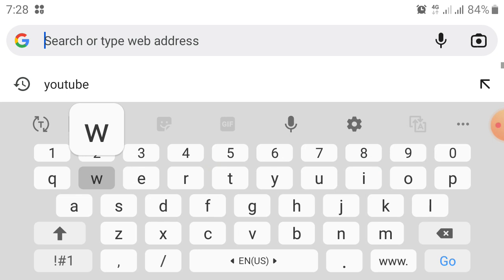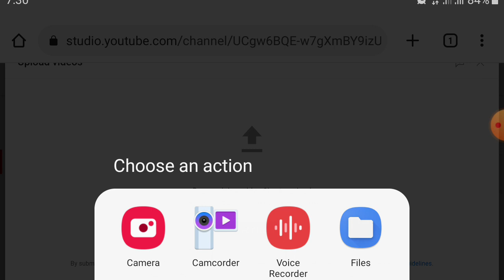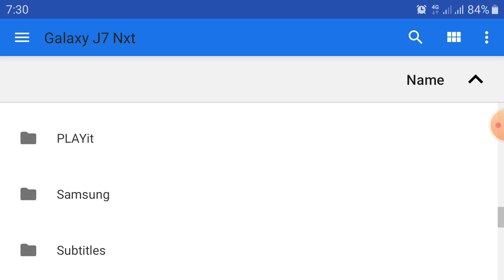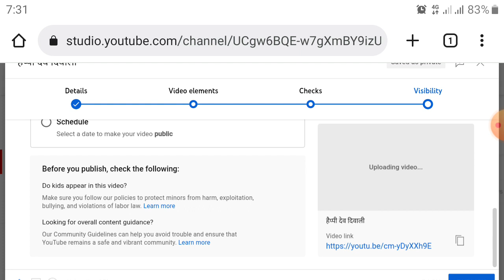YouTube पर वीडियो अपलोड करना शीखे ।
New Creations
Diffrent Way
Natural culture